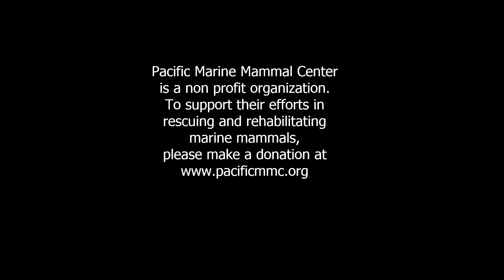Scrappy released by the Pacific Marine Mammal Center February 25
A sub adult sea lion, Scrappy that was rescued and rehabilitated was released today, February 25.  After coming out of the cage posed a little for us and then headed to the waves.